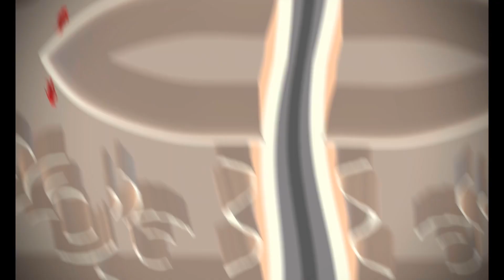Feel deep of The Labyrinth galleryexperience (Tech maze)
The Labyrinth. Video games company . MAZE
experience design